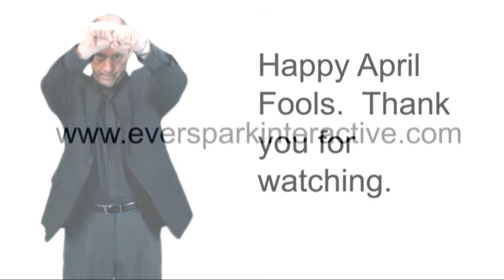Gmail Motion - Simple Phrases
Gmail Motion is simplified when Everspark Interactive teaches you a few simple, common phrases.